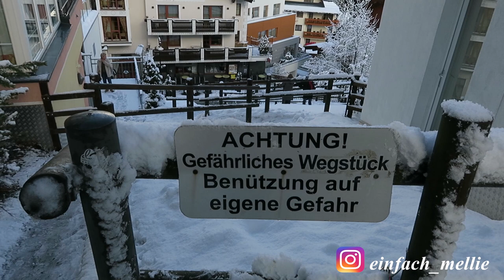Apres Ski gibts hier genug =D Ischgl Vlog I MelliPirelli